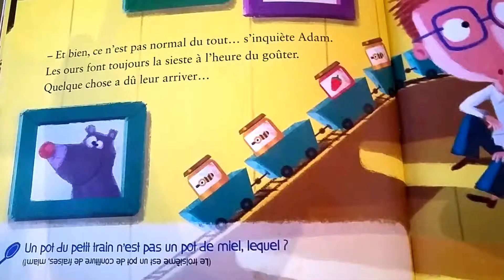Фраааааааанцузский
Задаем вопросы на французском, читаем: учим язык по детским книжкам.